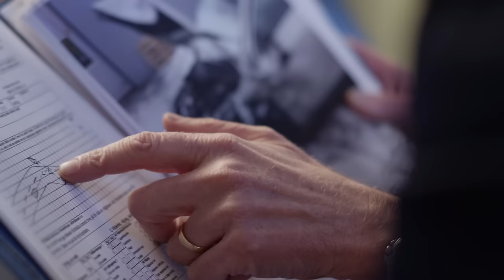2018 Volvo XC60 safety philosophy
The new XC60, one of the safest cars ever made, is fully-loaded with new technology. Steer Assist has been added to the ground-breaking City Safety system. A new safety system called Oncoming Lane Mitigation uses steer assist to help mitigate head-on collisions, while Volvo’s Blind Spot Indication System (BLIS) now uses Steer Assist functionality to reduce the risk of lane-changing collisions.